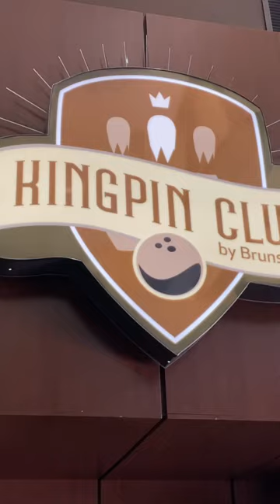Take a tour of the NATIONAL BOWLING STADIUM with me in Reno, NV!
The Vlog from Reno will be out soon! In the meantime, check out these awesome videos I got of the National Bowling Stadium!